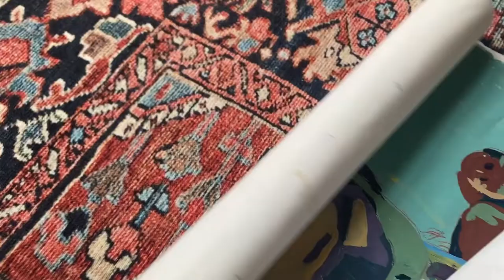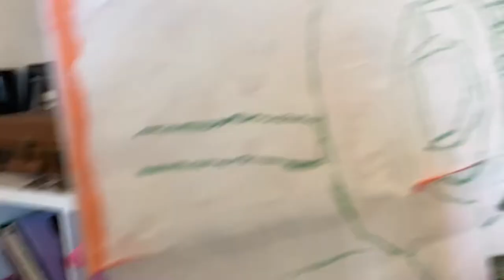art vlog 3!